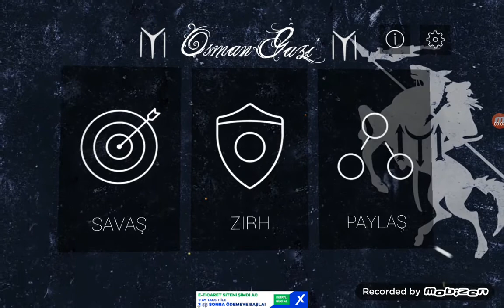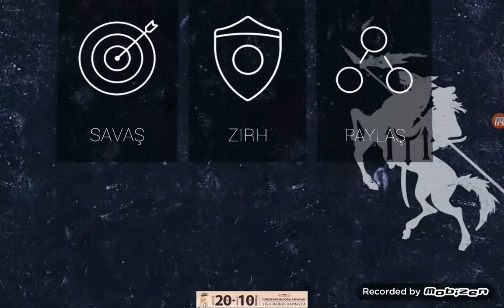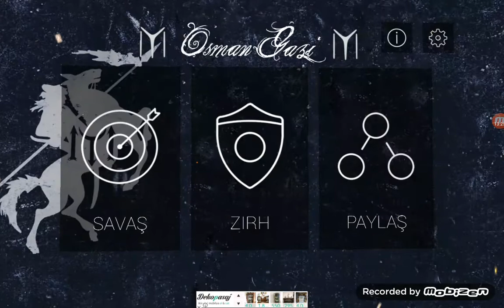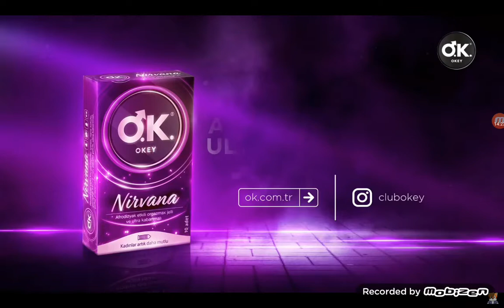minecraft tık tok hileleri